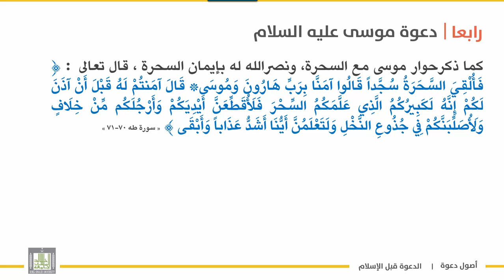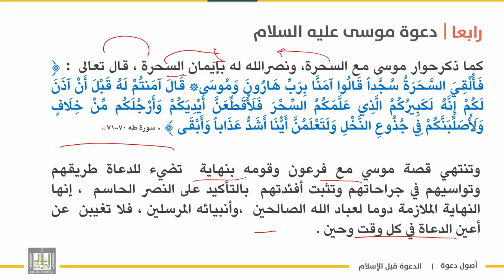أصول دعوة 1 | الوحدة 2 | دعوة موسى عليه السلام - 2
الوحدة الثانية : تاريخ الدعوة وخصائصها
الدرس الثاني : دعوة موسى عليه السلام - 2
1. حوار موسى عليه السلام مع فرعون  "  .
2. حوار موسى عليه السلام مع السحرة  "  .